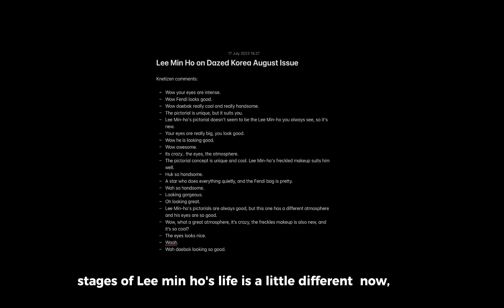LEE MIN HO FINALLY OPEN UP ABOUT HIS TRUE FEELINGS IN DAZED KOREA INTERVIEW + (latest Update)